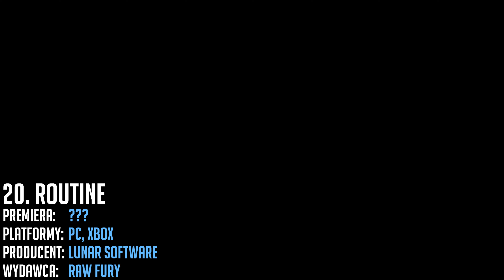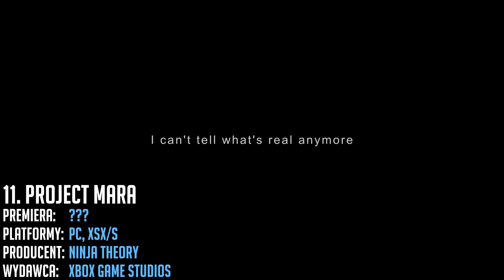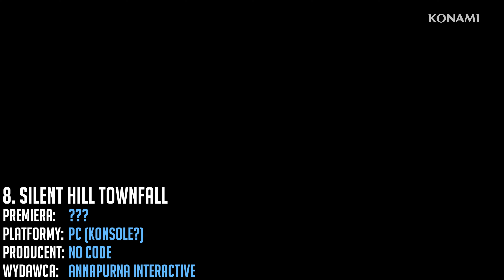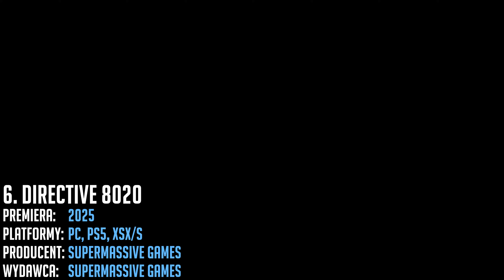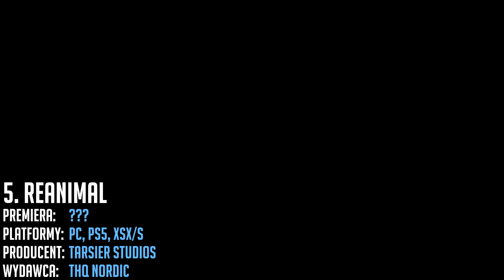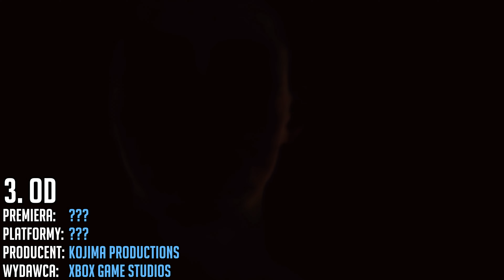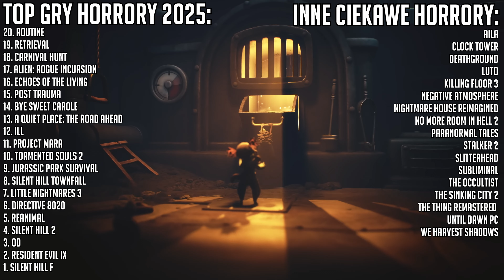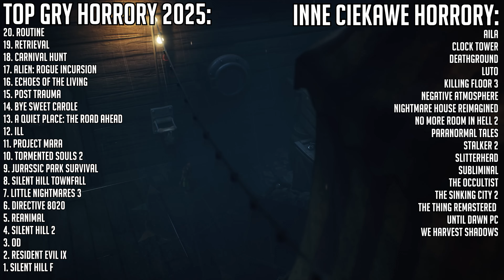TOP 20 Horror Gier 2025 - PC / PS5 / XBOX / SWITCH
Lista 20 najbardziej interesujących nadchodzących gier horrorów, które to powinny wyjść na przestrzeni kolejnych lat. W szczególności 2025 i pod koniec 2024. Poniżej trzymajcie listę omawianych tematów:

0:00 - Intro
0:38 - Miejsce 20
01:36 - Miejsce 19
02:42 - Miejsce 18
03:50 - Miejsce 17
04:35 - Miejsce 16
05:34 - Miejsce 15
06:27 - Miejsce 14
07:45 - Miejsce 13
08:43 - Miejsce 12
09:55 - Miejsce 11
10:35 - Miejsce 10
11:34 - Miejsce 9
12:35 - Miejsce 8
13:31 - Miejsce 7
14:36 - Miejsce 6
15:32 - Miejsce 5
16:37 - Miejsce 4
18:04 - Miejsce 3
20:12 - Miejsce 2
21:26 - Miejsce 1
22:47 - Podsumowanie / Inne horrory